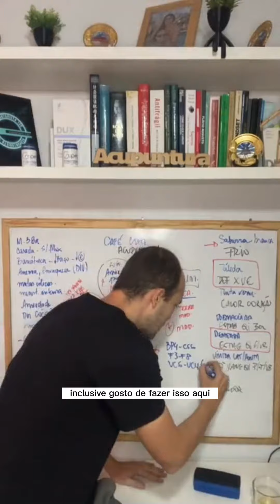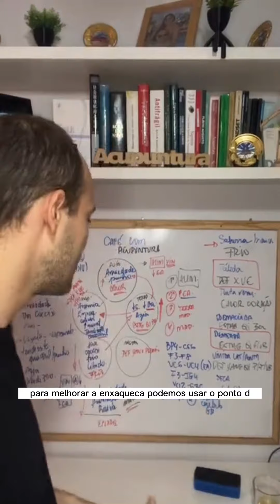Acupunturista, esses pontos ajudam na estagnação de Qi e deficiência de sangue!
Acupunturista, uma coisa que sempre falo e não me canso de falar, é sobre a individualidade dos tratamentos! Entenda esse raciocínio e não tenha como regra esses pontos, pois podem mudar de acordo com a individualidade de cada paciente!

Quer aprender mais? Cadastre na lista de espera do curso de Acupuntura na Inteligência Emocional!